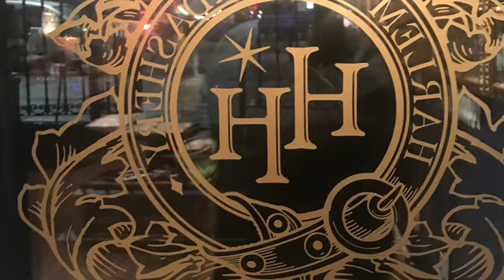Chef Jernard & Max Hardy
Take over at the Harlem Haberdashery